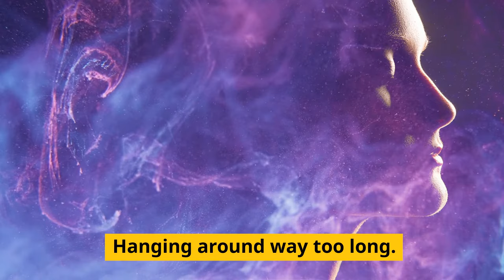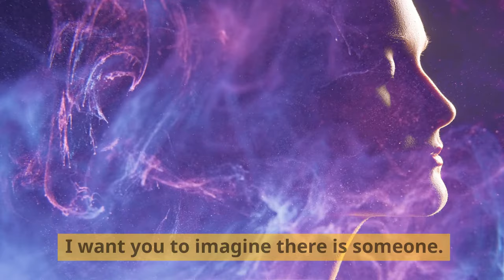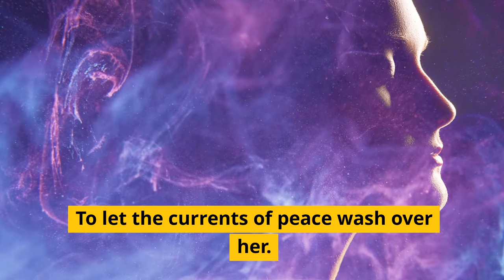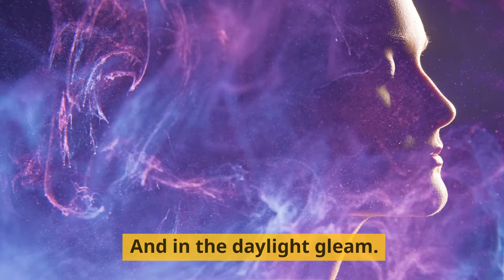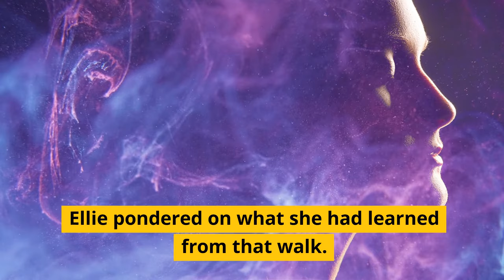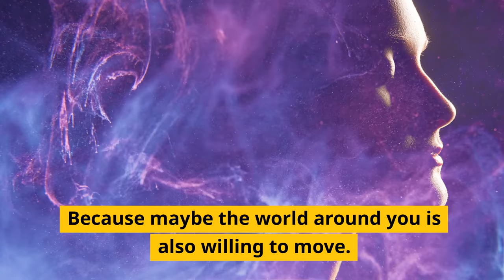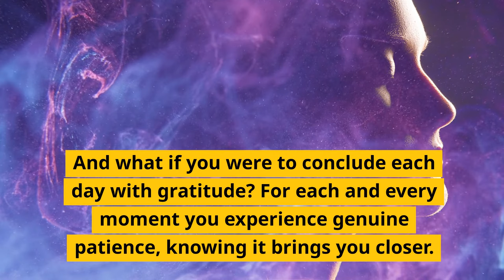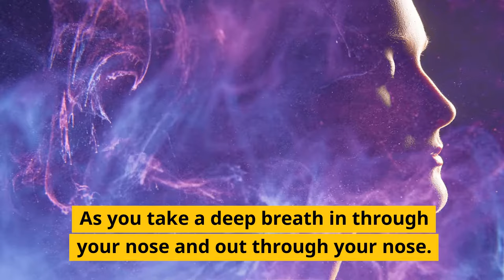Hypnosis for Reducing Stress - Astral Projection in the Cotswolds.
Escape the Everyday and Find Inner Peace with Hypnosis
Feeling overwhelmed by stress and anxiety? Let go of your worries and embark on a journey of deep relaxation with "Hypnosis for Reducing Stress - Astral Projection in the Cotswolds" by renowned hypnotherapist Adam Cox.

Imagine yourself:

Wandering through the serene landscapes of Bourton-on-the-Water: Absorb the calming beauty of the Cotswolds, allowing its tranquility to wash over you.
Feeling the slow-moving river's calm: Let its gentle flow carry away your anxieties and worries, leaving you feeling refreshed and renewed.
Crossing bridges that represent your triumph over life's challenges: Gain a sense of perspective and inner strength as you visualize overcoming obstacles.
Experiencing the transformative power of astral projection: Explore the depths of your own consciousness and unlock hidden potential.
With each hypnotic suggestion:

Embrace profound relaxation and stillness: Leave the stresses of daily life behind and enter a state of complete peace.
Cultivate patience and calmness: Discover a new inner strength that allows you to navigate life's challenges with ease.
Awaken a sense of optimism and well-being: Embrace a positive outlook and radiate joy from within.
"Hypnosis for Reducing Stress - Astral Projection in the Cotswolds" is more than just a meditation; it's an experience. It's a chance to escape the everyday and reconnect with your inner peace.

Unwind and de-stress after a long day.
Improve your sleep quality.
Boost your mood and energy levels.
Discover the amazing potential of your own mind.
Let Adam Cox guide you on this transformative journey. Start living a life free from stress and filled with peace. Download "Hypnosis for Reducing Stress - Astral Projection in the Cotswolds" now!

ABOUT ADAM